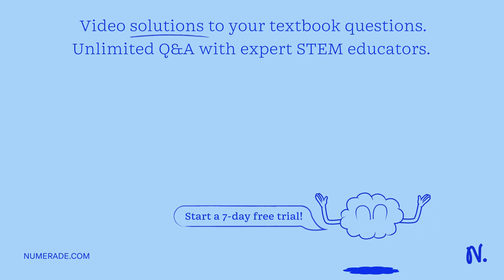2. A box of mass 15 kg slides across a floor and comes to a complete stop. Its initial speed was 4.…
2. A box of mass 15 kg slides across a floor and comes to a complete stop. Its initial speed was 4.2 m/s and coefficient of friction is 0.3. Find: a) the acceleration of the box and b) the distance travelled by the box before stopping.